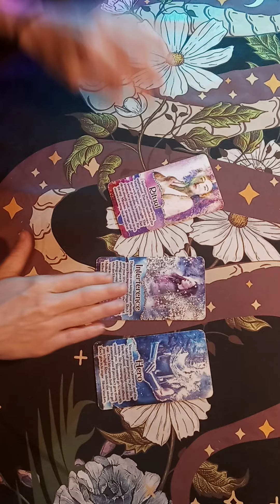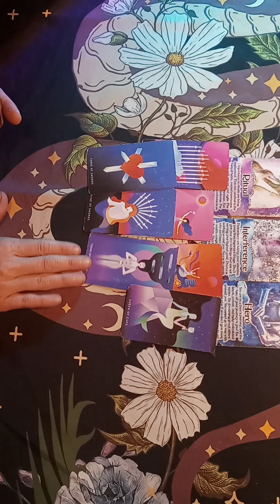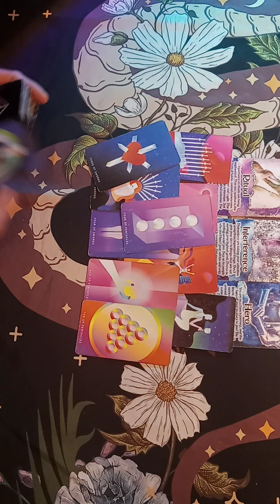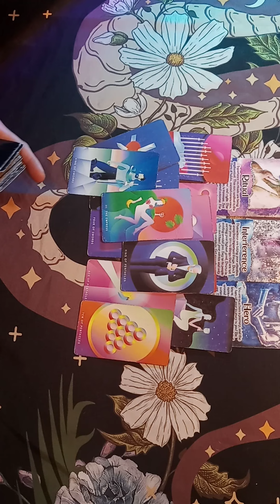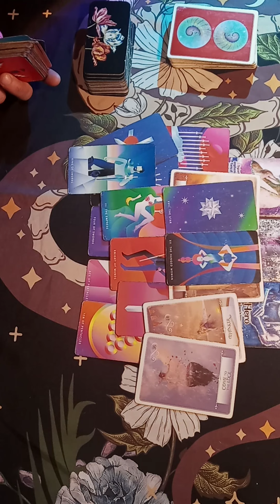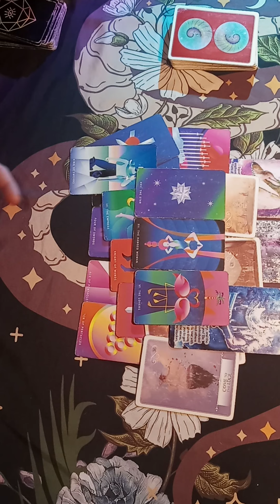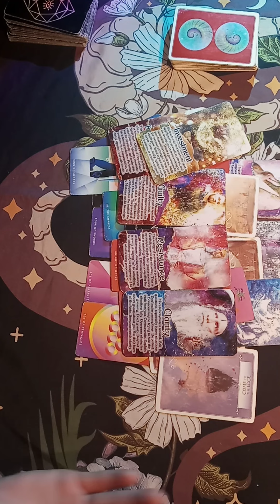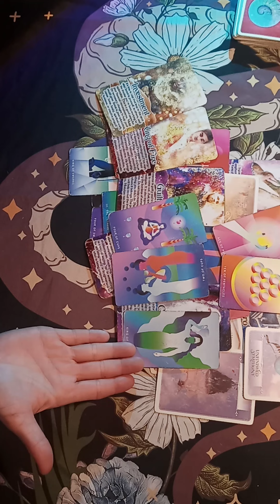Don't Doubt Yourself It Can Block Your Dreams, Once U Make This Decision U Will Not Regret It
You will not regret this All Signs General Reading

Only take what resonates